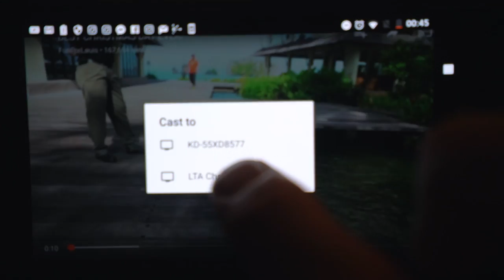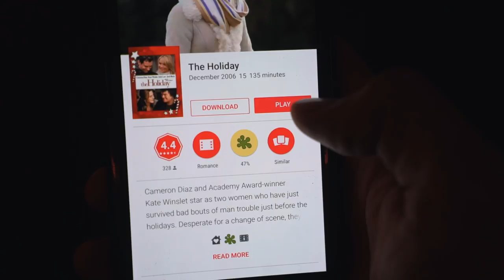DOUBLE DECKER BUS XMAS PARTY!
DAY 1288 // 3rd December 2016 // Cobham, United Kingdom

Music wanted!!

My gear

DJI Phantom 4
GoPro Hero Session
Beholder DS1 Gimbal